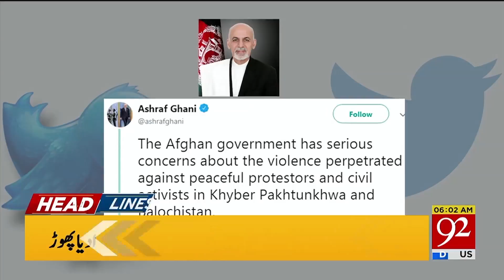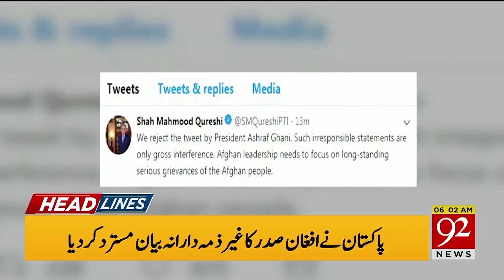News Headlines | 6:00 AM | 8 February 2019 | 92NewsHD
Watch | News Headlines | 6:00 AM  | 8 February 2019 | 92NewsHD